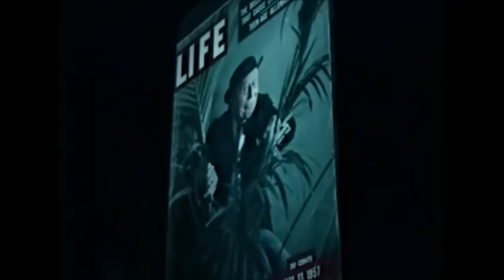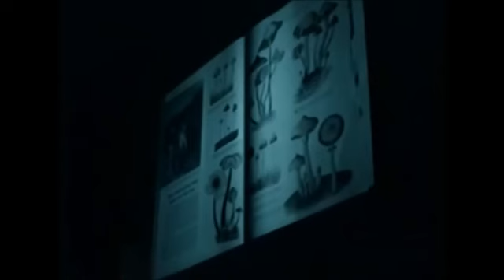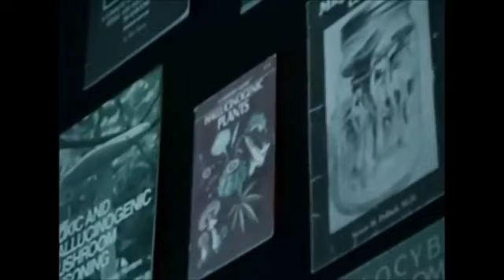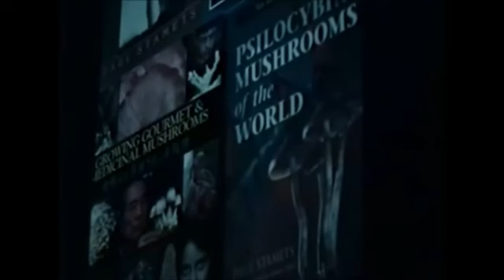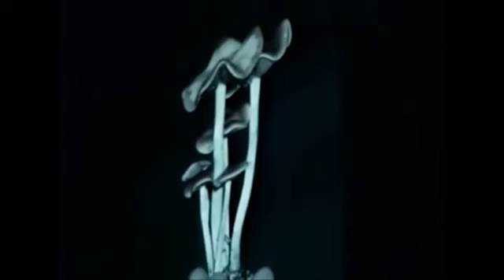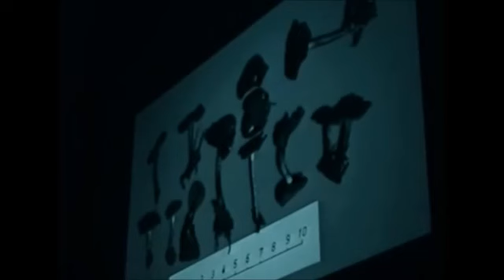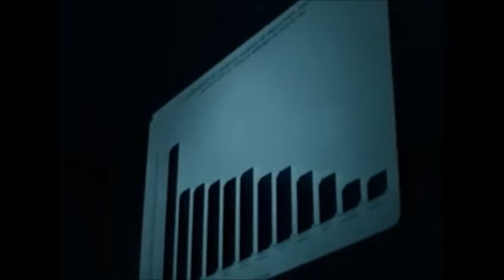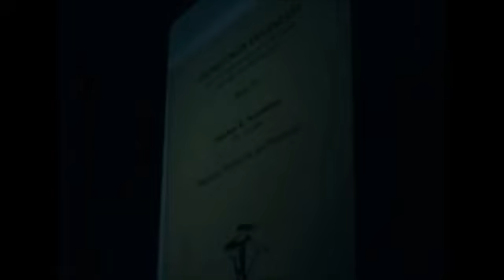Mycology of Psilocybin Mushrooms - Paul Stamets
Finally. Not just a biologist talking about mushrooms an ACTUAL mycologist, and Paul Stamets too. Extremely interesting.